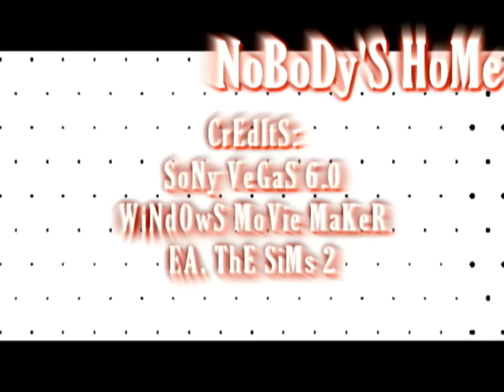RE-UPLOAD The Sims 2 Nobody's home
READ FIRST!!!---
Avril Lavigne Nobody's Home

Hey! Guys, for song's copyright this video was blocked by youtube. I do understand why... Of course it is very very sad but I had to delete it.. Now I try to re-upload it because I love thi video! I made it very hard and I spent on it very big part of my freetime. I can't just delete it and that's it. no... I can't.. And I couldn't put another song like youtube asked cause all video will be not the same anymore. So if it will be blocked once more I think I will delete it once and for all! I will cry then whole night xD I am kidding... Of course it's kind of cruel to block video without any warnings or explanations. Anyway enjoy and remember - it's kind of old video. It had 134 comments T.T Now my videos are much better but I love this one. Like I already said I just can't delete it.

BTW one more video of mine - Where'd you go was also blocked by youtube... I deleted it... But I am not going to re-upload it sorry. I didn't like that video. It's old and lame. So I think that's all.